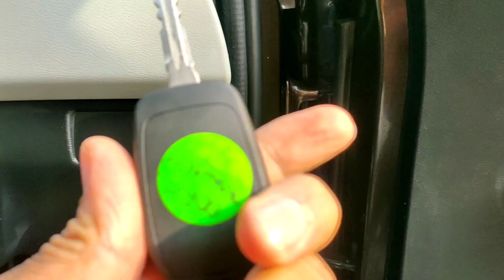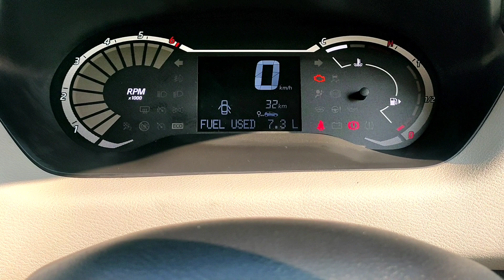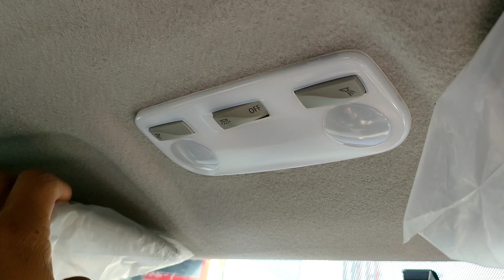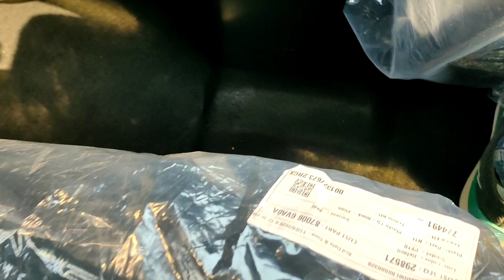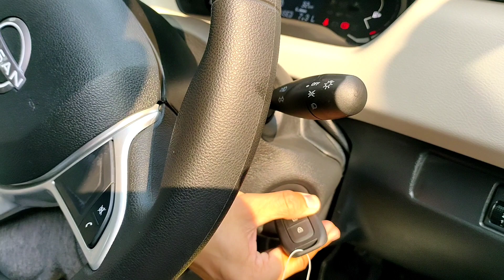Nissan Magnite XL Model full walk around review - on road price features interior exterior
Magnite XL वैरिएंट का फुल रिव्यु जरूर देखें

in this video you are going to see the  XL variant of nissan magnite